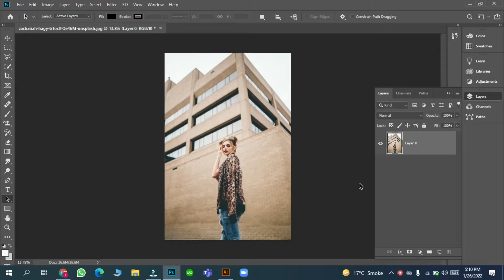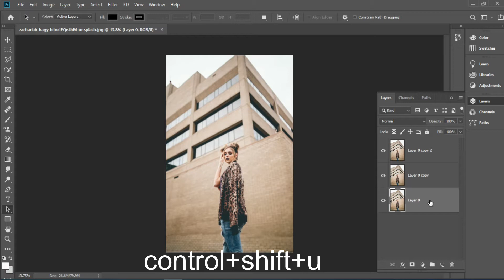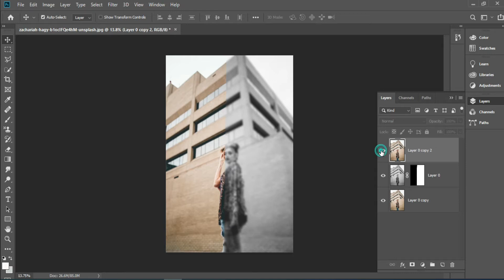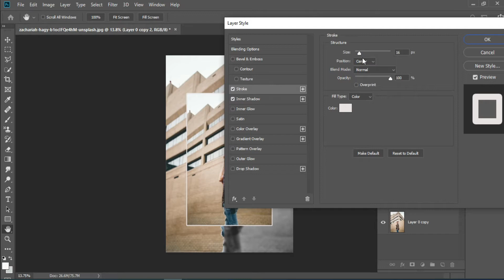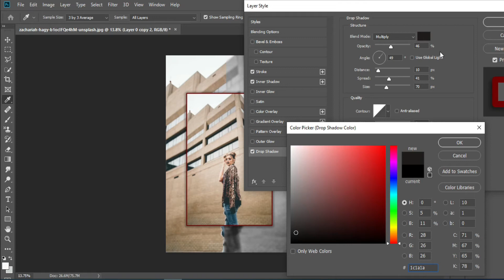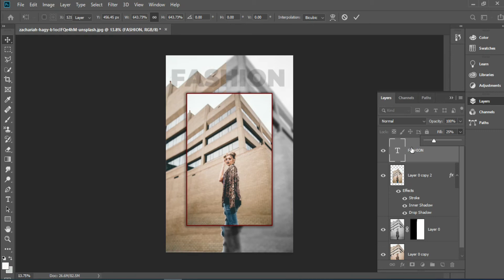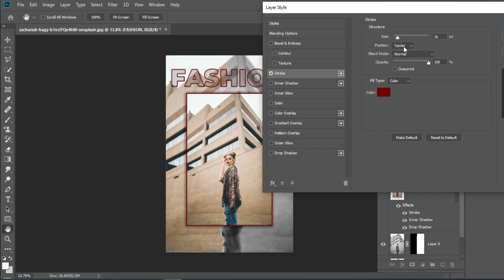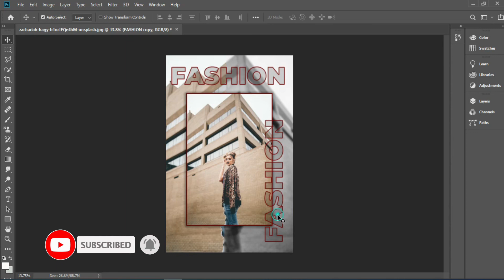Social Media Story Design in Photoshop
How to Make Creative Instagram Stories | Fashion Story Design Instagram

Do you want to learn graphic design? Do you want to learn about Fashion Story Design Instagram? Do you want to become an Instagram story designer?

In this photoshop tutorial, You will learn quick and simple techniques to become Fashion Story Designer on Instagram. If you follow along with me, you will easily create this beautiful real estate banner design for social media platforms and attract new customers.

I am an experienced graphic/logo designer and a full-time freelancer. you will learn from my channel, basic to advance skills in logo design and graphic design.

In this photoshop tutorial, You will cover all social media post designs and the following

{1} how to make creative instagram stories in photoshop
{8} how to design images for instagram stories photoshop
{9} Grphic design beginners
{10} social media post designer
{11} Learn graphic design

Social Media link to follow